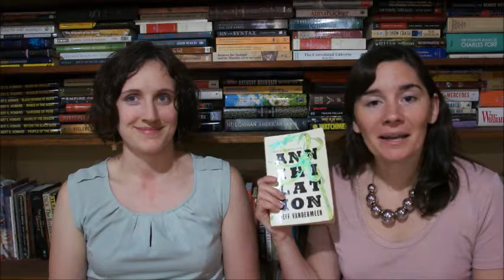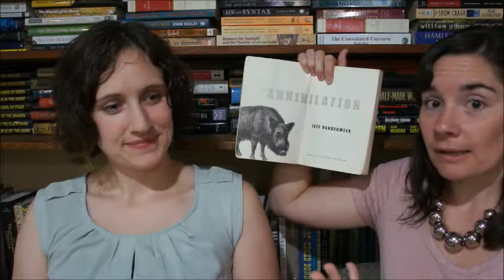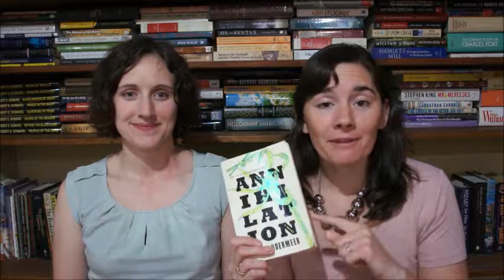Annihilation by Jeff VanderMeer - BOOK REVIEW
Book review of Annihilation by Jeff VanderMeer. Summary: a biologist and her colleagues enter the mysterious Area X. It changes everything it touches. Many who enter never return. And it's spreading.

Comment and let us know if you liked this weird fiction novel.  Did you see the 2018 movie with Natalie Portman?

ABOUT US

Conquer Books is a book blog founded by two sisters, Nicole and Rebecca, who are passionate about speculative fiction, including science fiction and fantasy. Visit ConquerBooks.com for more free content.

ConquerBooks.com
Facebook.com @ConquerBooks
Instagram.com @Conquer_Books